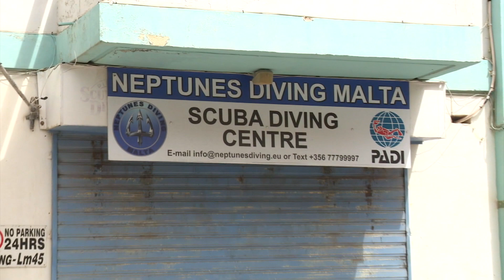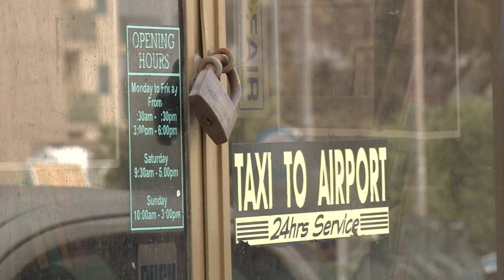Jeħtieġ pjan strutturat u fit-tul għas-settur tat-turiżmu li fil-preżent jinsab wieqaf - PN